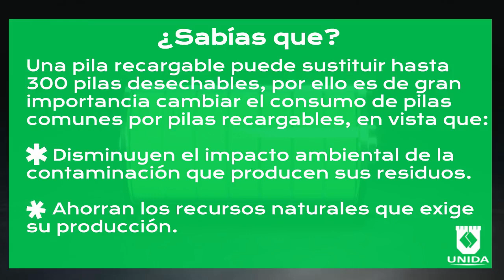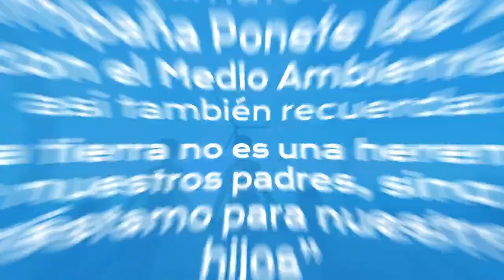Campaña Ponete las Pilas con el Medio Ambiente - FEaDyS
Campaña Ponete las Pilas con el Medio Ambiente
Programa de Responsabilidad Social Universitaria
Presentada por: Facultad de Educación a Distancia y Semipresencial
Recuerda:
“La tierra no es una herencia de nuestros padres, sino un préstamo para nuestros hijos”
"Somos una red de personas pensando en vos"